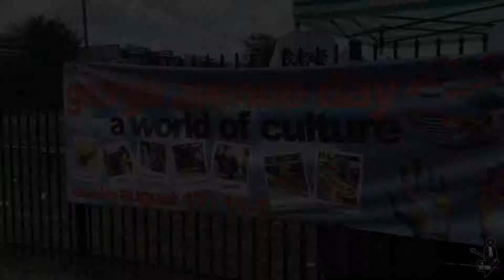Kent Black Experiencing @ArtRave - Georgia Ave Day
This is a little video of my vibe at ArtRave's Georgia Ave Day Fest in Dc
it had all the vibes, treats, vendors, music, and yours truly

Follow Me To Instagram! @TheKentBlack
All The Love for you fr ! bless